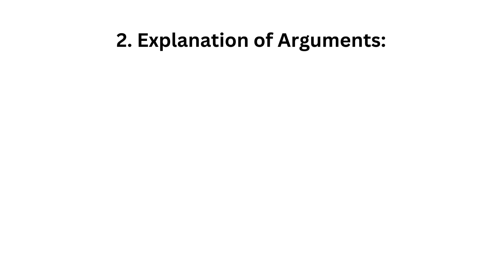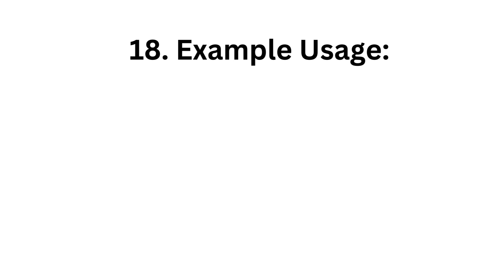5.Question: How do you use the `ACCRINT` formula in Excel?